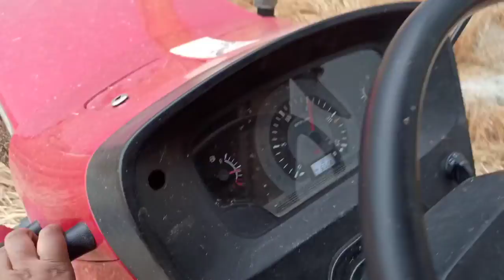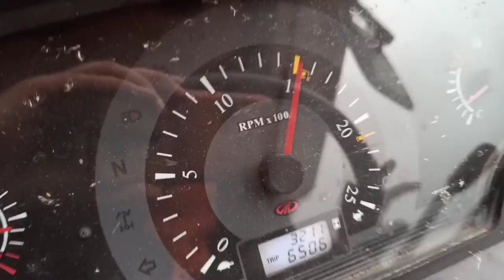ਦੇਖੋ ਕਿਵੇਂ Arjun Novo,ਸਵਾ ਦੇ ਗੇਅਰ ਤੇ15-10ਦੀ ਪੂਲੀ ਨਾਲ ਬੰਬੂ ਬੁਲਾਉਂਦਾ Reaper ਦੇ,3ਸੀਜਨਾਂ ਚ Reaperਖਿਲਾਰਦੂ